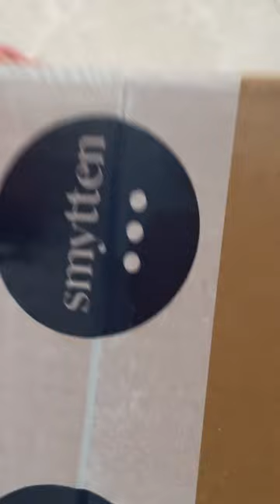How to get Free products|use code E9h79Em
How to get Free products